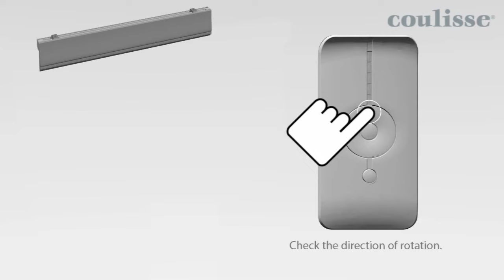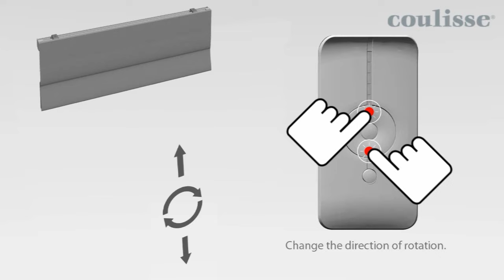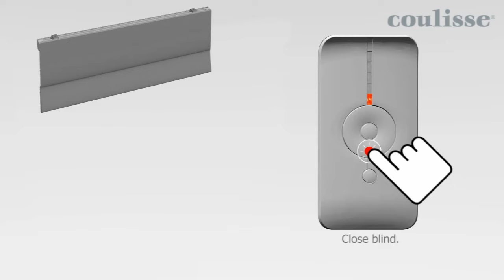Как запрограммировать привод ABC 17 для романской шторы